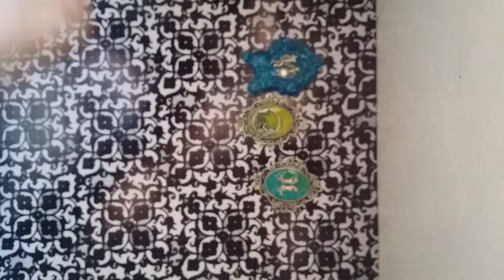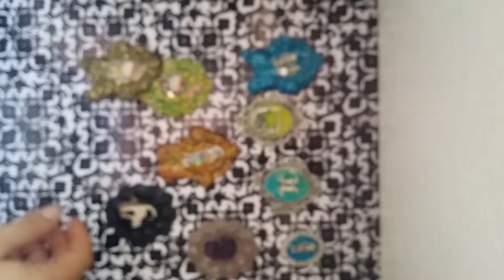My resin creations with glitter mixes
Hey ladies I wanted to show you what I do with glitter mixes I receive from swaps. I usually make resin charms pendant bow centers phone case glam. Lol name it what y'all want this is what I do.